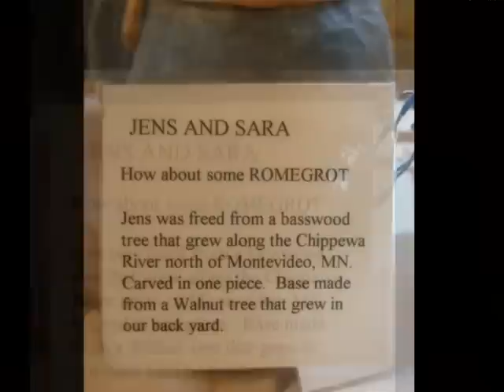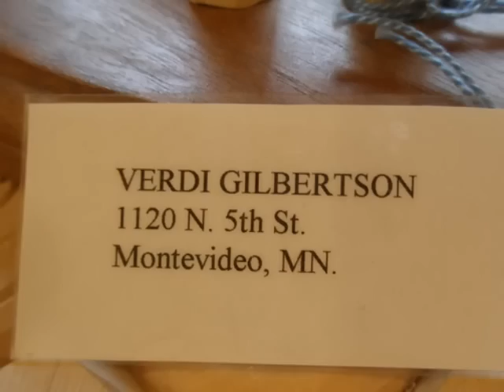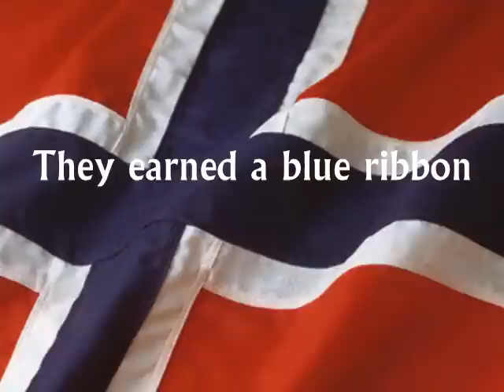Jens and Sara Nisse Woodcarving by Verdi Gilbertson/ Simple Birth Barbara Higbie/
Award winning Nisse Woodcarving. Husband and Wife named after paternal grandparents of master woodcarver Verdi Gilbertson. Winner of blue ribbon in international Sons of Norway  woodcarving contest.